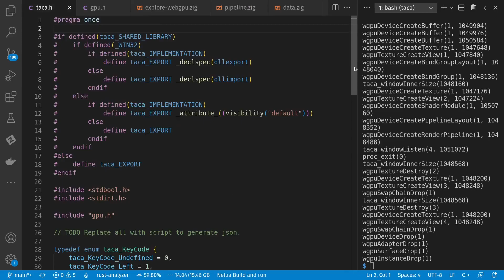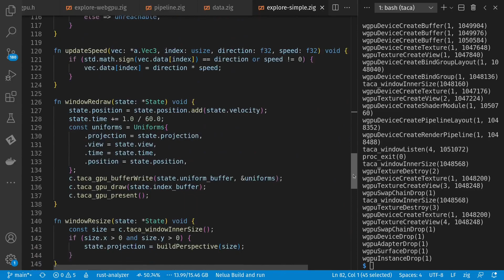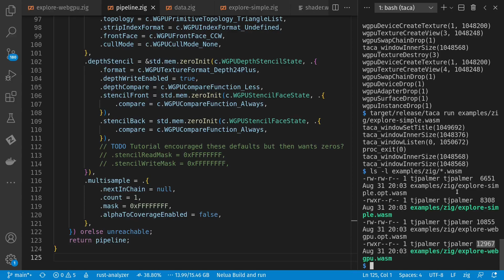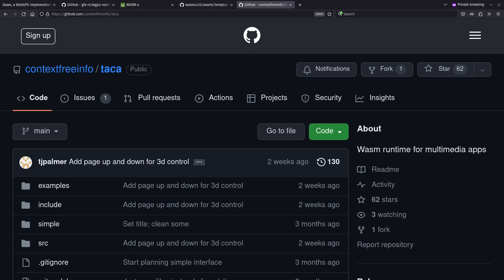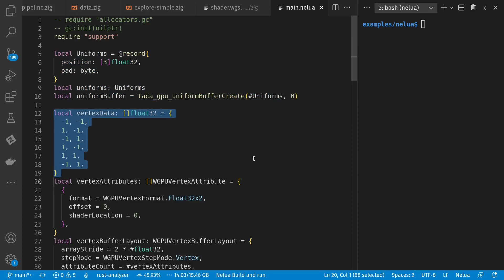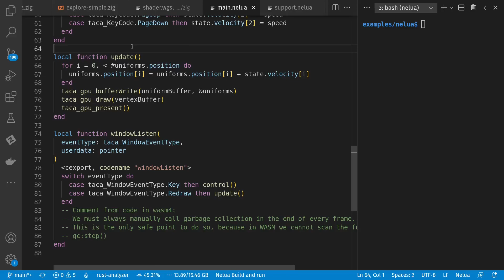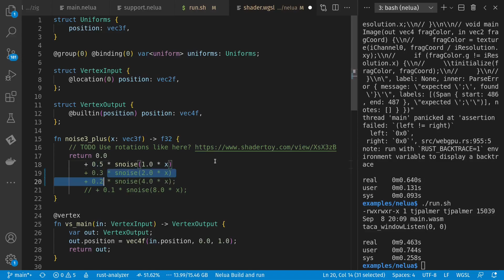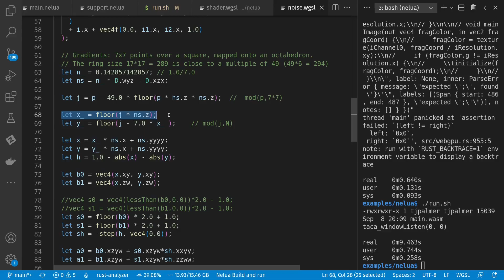4x shorter WebGPU access from Wasm, featuring Nelua, Zig, & Rust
Ambient (which also intends to support running in browsers)

0:00 Intro
0:48 Short header for GPU access
2:13 Quick review of simplified demo in Zig
3:34 Size comparison
3:57 Reviewing options
5:06 Rectangle for shaders
5:36 Nelua code
6:37 Build and run script for demo
7:34 WGSL shader code
8:50 Outro